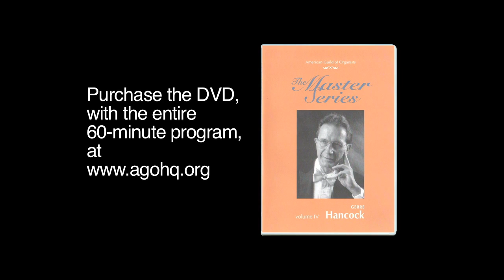Master Series 4 - Excerpt 3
In this video excerpt from the Master Series of DVDs, released and distributed by the American Guild of Organists - we are introduced to the life, career and teaching of one of the influential of American church musicians and organists of the 20th century: Gerre Hancock.  Learn and explore the centuries' old heritage and history of the organ.  Improve your skill and enhance your career as an organist by joining the AGO today.